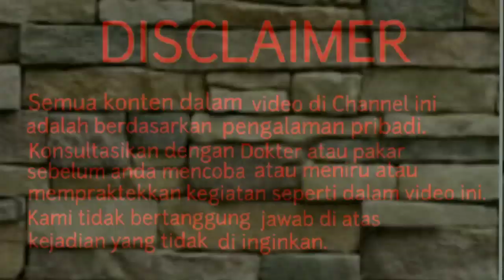TUNTASKAN KULIT GATAL MENAHUN ( EKSIM) DENGAN CARA INI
Cra alami mengobati penyakit gatal kulit yang menahun atau eksim kulit dengan jahe dan lobak putih